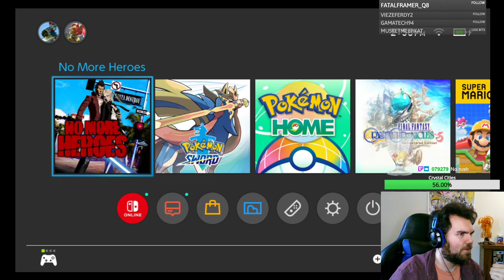Token Twitch Stream Prince of Persia: Sands of time Finale